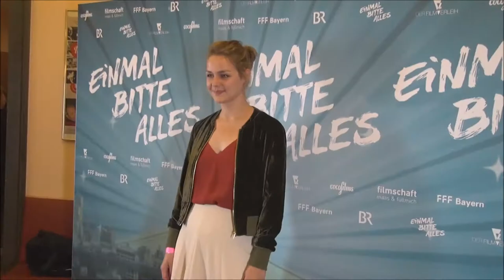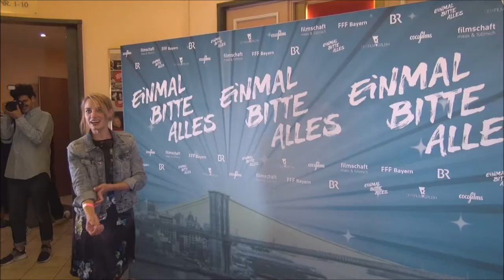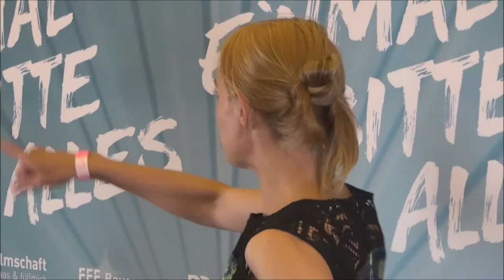Premiere von EINMAL BITTE ALLES München am 10 07 2017 Teil VI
Premiere von EINMAL BITTE ALLES - In
Anwesenheit von Darstellern und Team.
Hauptdarstellerin Luise Heyer, sowie Sunnyi
Melles, Maxi Schafroth, Jytte-Merle
Böhrnsen, Regisseurin Helena Hufnagel,
die Autorinnen Sina Flammang und
Madeleine Fricke, die Produzenten
Christian Füllmich und Torben Maas,
u.v.m..- München am 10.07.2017 Teil VI / VII